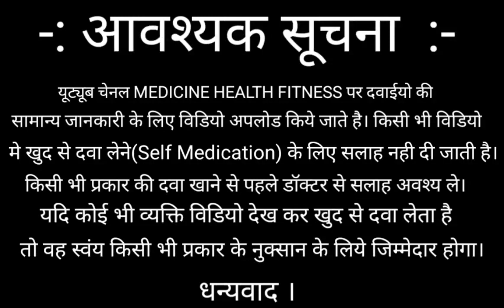Ciplox D Drop के फायदे and Sideeffects and सही उपयोग पूरी जानकारी हिन्दी में!